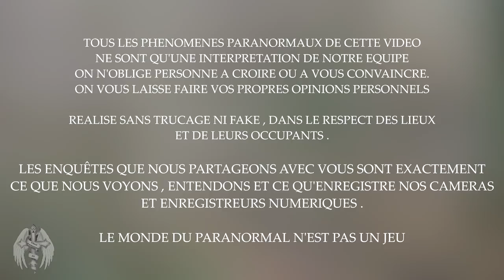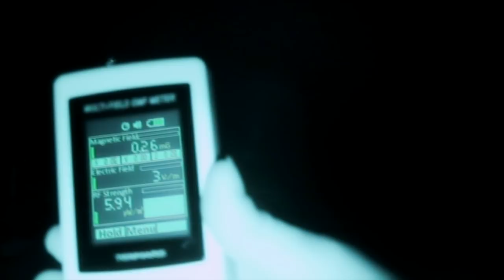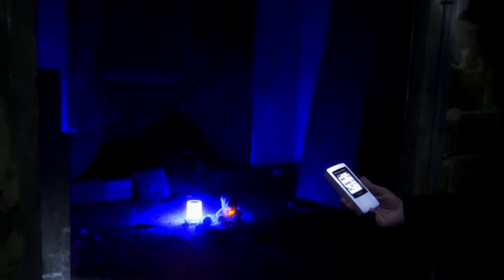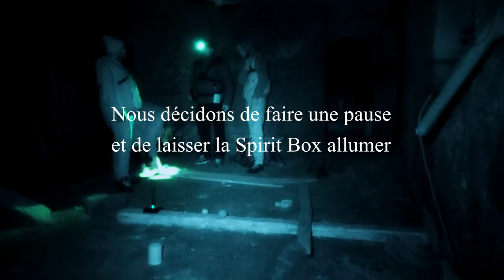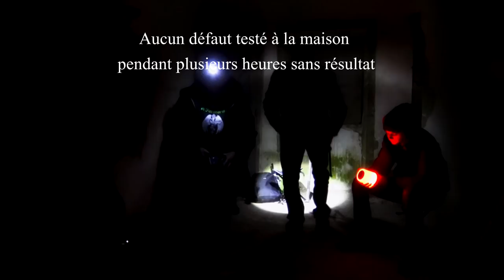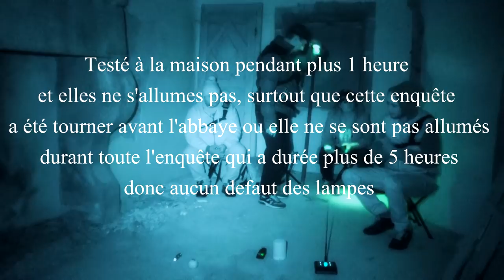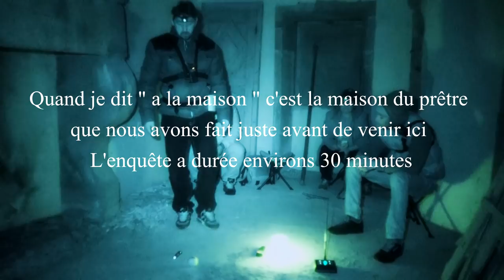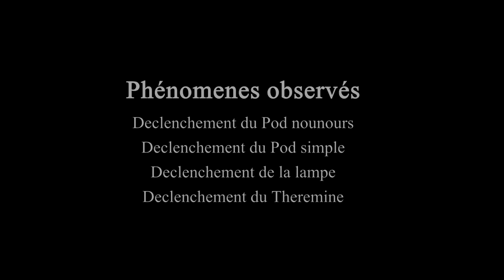LE MANOIR AUX LUMIERES 2 - GHOST PARANORMAL 22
Nous vous conseillons fortement d’écouter avec un casque audio pour entendre tout les bruits et voix ,
Nous nous excusons pour certaines vulgarités dites dans cette vidéo ,nous essaierons a l'avenir de faire attention
n’hésitez pas a nous laisser vos avis sur cette vidéo .

Artiste : __url_artiste__
Artiste : __url_artiste__

Artiste : __url_artiste__

Artiste : __url_artiste__